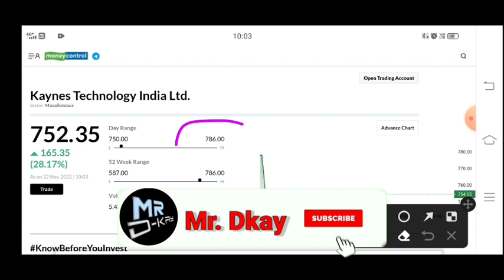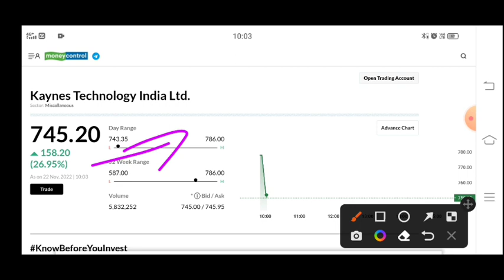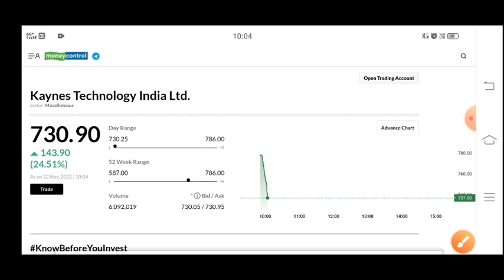Keynes Technology IPO Listing day Strategy | Kaynes ipo Gmp | Target Experts advice#Keynes_ipo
Keynes Technology IPO Listing day
Strategy | Kaynes ipo Gmp | Target
Experts advice#Keynes_ipo

kaynes technology ipo gmp today
kaynes technology ipo apply or avoid
upcoming ipo 2022, latest ipo news, upcoming ipo list,
kaynes ipo latest news today
kaynes IP0 gmp
kaynes ipo live status
kaynes ipo subscription status
kaynes ipo listing gain
kaynes ipo review by anil singhvi, dcx ipo, kaynes ipo,